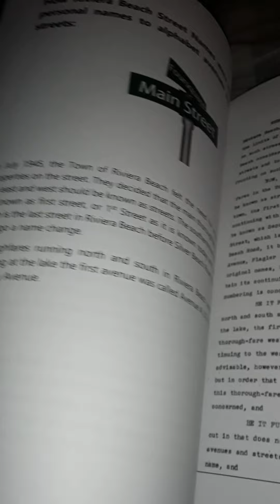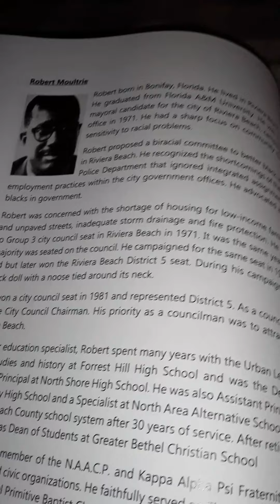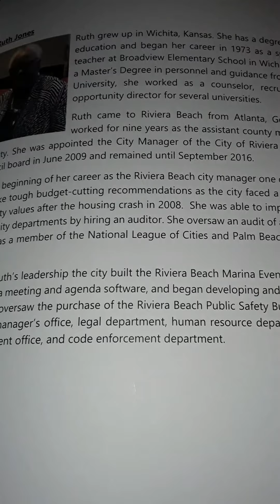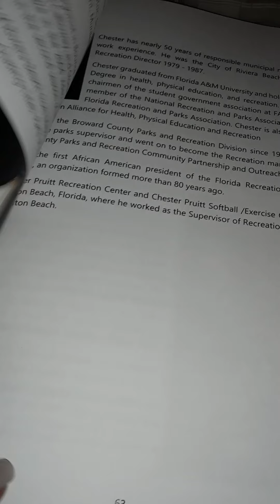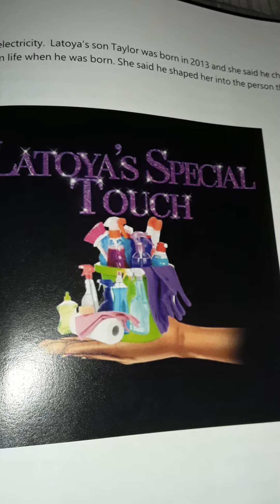❤Riviera Beach Moments Volume 3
Riviera Beach, Florida history.